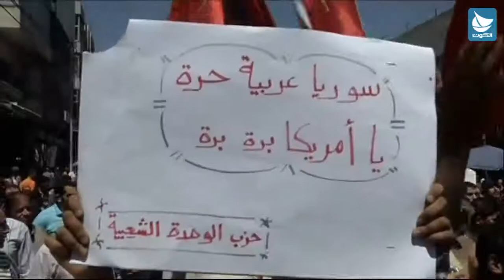الأزمة السورية: مظاهرات بدول عربية وغربية رفضا للتدخل العسكري الغربي